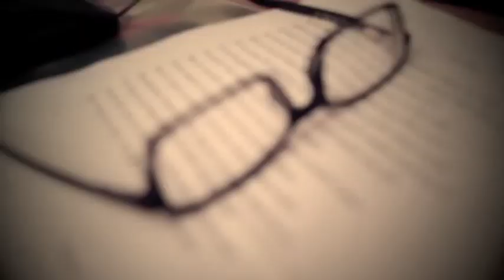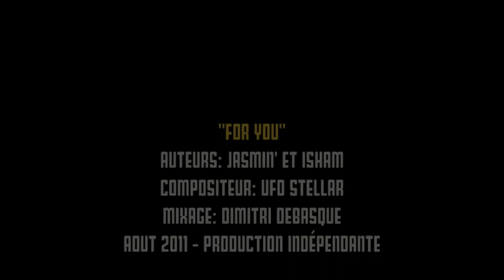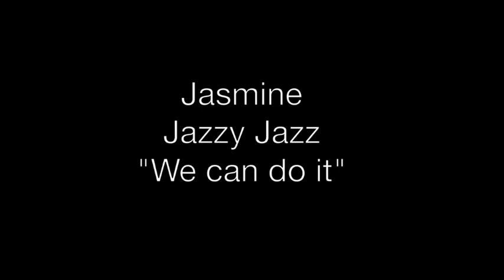S11 GREATV MUSIQUE : CALICOT JAZZ